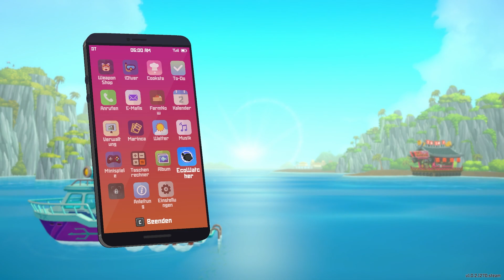Dave the Diver #028 - Ein See im Meer